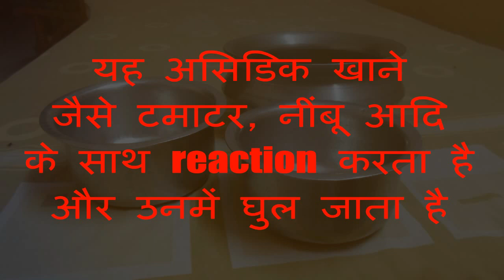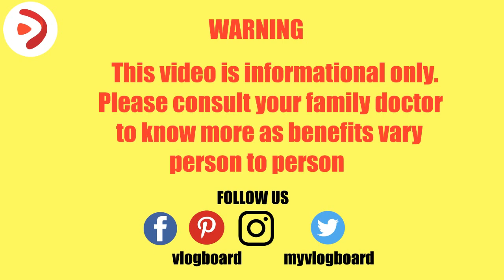सेहत के लिए अवश्य देखिए - अल्यूमिनियम के बर्तन के नुकसान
अल्यूमिनियम के बर्तन उपयोग करते हैं, अवश्य देखिए | Aluminium utensils side effects